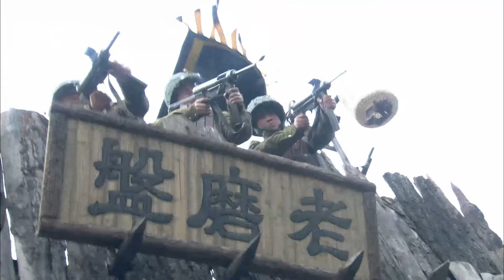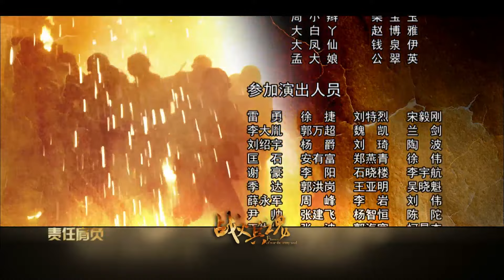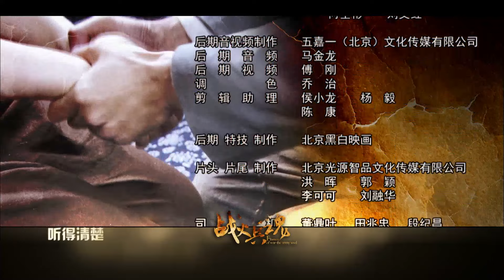热血兵魂 17丨从俘虏到英雄的铁血军人 2023年最值得期待的战争巨制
该剧以上世纪40年代东北解放战争为背景，真实生动地再现了“被俘”国民党军官于成山成长为解放军“英雄”，并带动一批俘虏兵转型作战的感人故事。